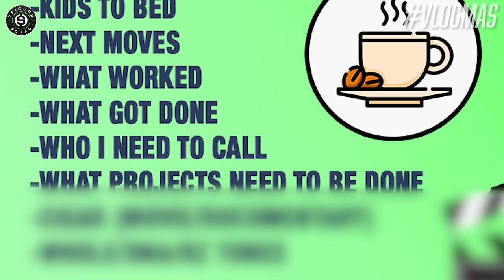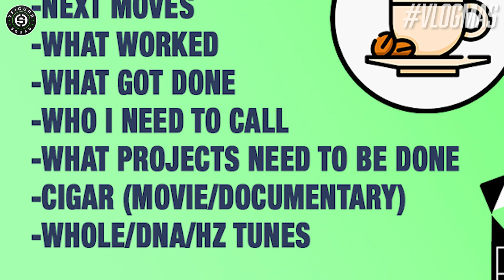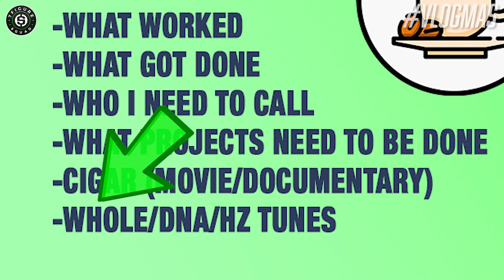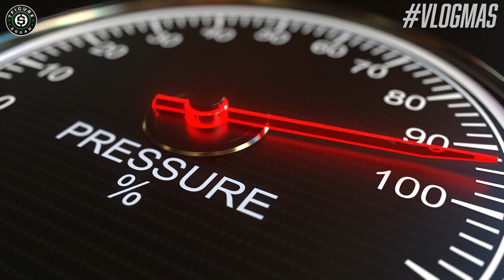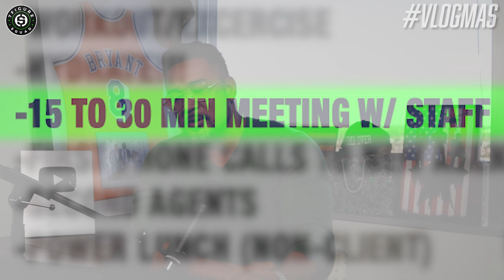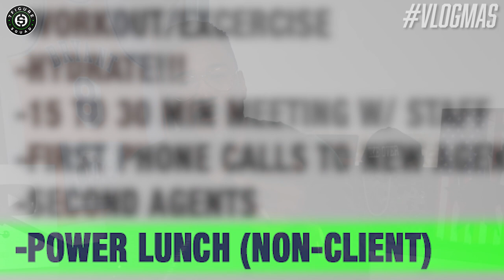MY MILLIONAIRE MORNING ROUTINE FOR 2022 (DO THIS)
In this episode I break down how I start my day as a millionaire entrepreneur in the insurance industry. I break down how I prepare the night before, what I do as soon as I wake up, and everything I do between breakfast leading up to lunch with business partners.